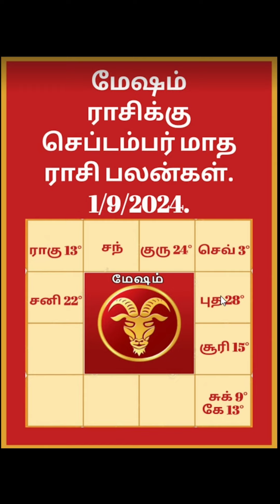மேஷம் ராசிக்கு செப்டம்பர் மாத ராசி பலன்கள் mesham rasikku September matha rasi Palangal 1/9/2024.